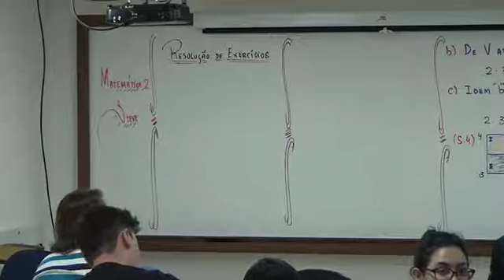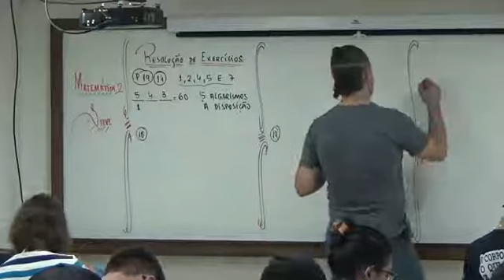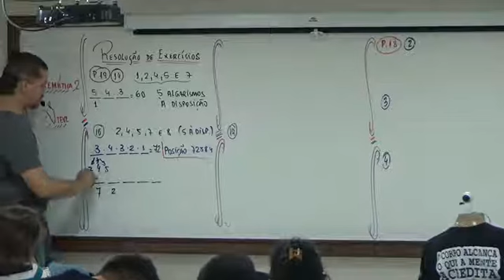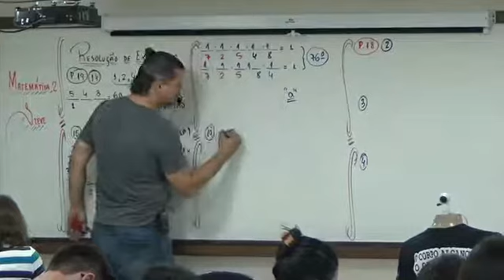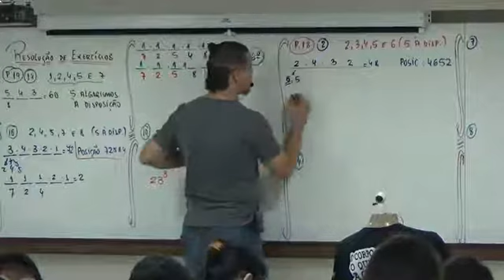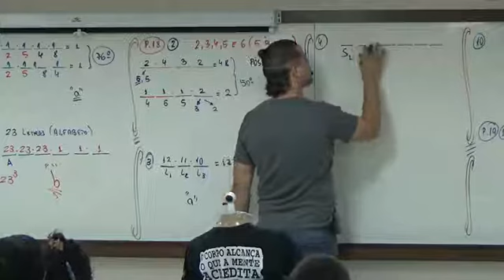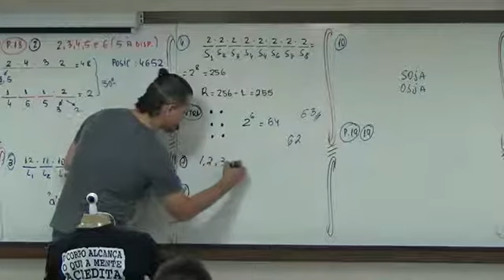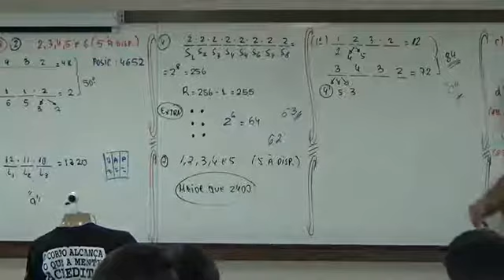Degraus Concursos - Resolução de exercícios Matemática ESA